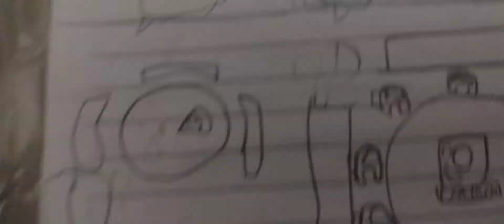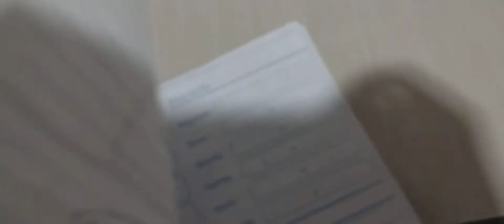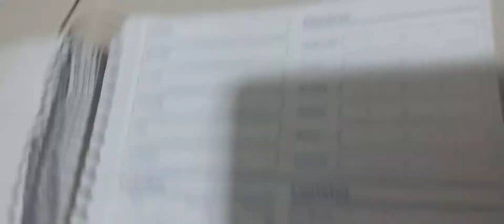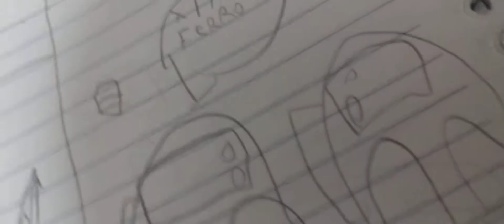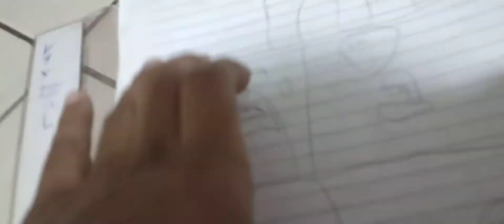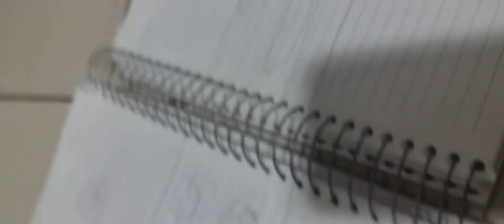o que eu tava tramando enquanto não postava vídeos no canal ?